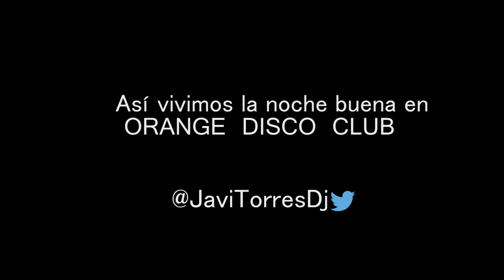Javi Torres @ Orange Disco Club AfterMovie